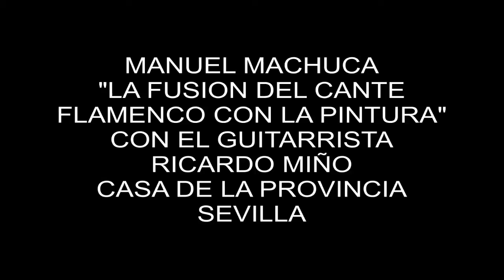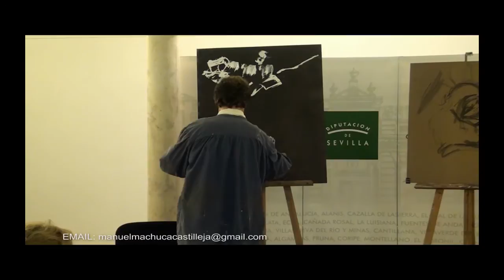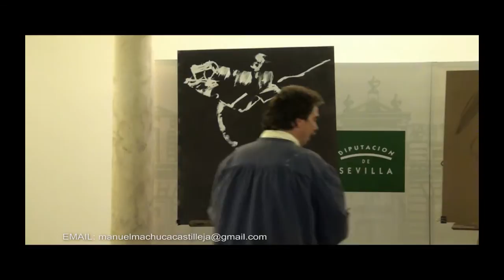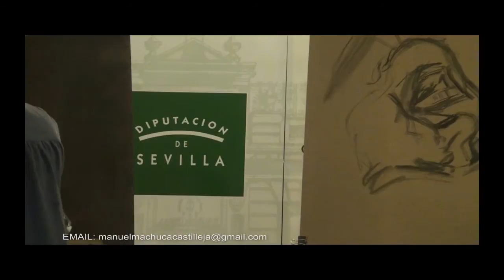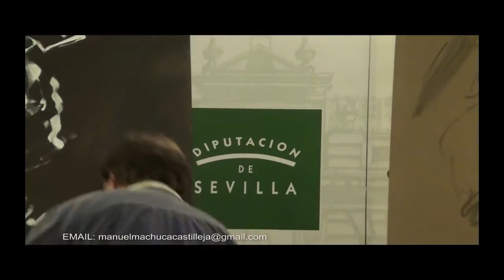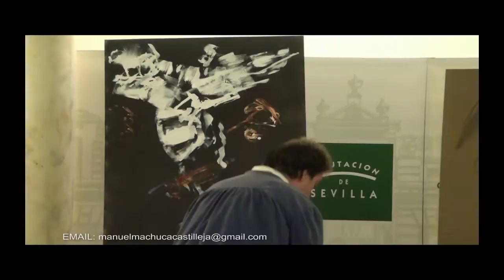Manuel Machuca en la Casa de la Provincia (Sevilla)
El pasado 4 de septiembre se inauguró la exposición de pintura del artista sevillano Manuel "Machuca"

En este acto, al que asistieron representantes de la Diputación de Sevilla y del Ayuntamiento de Castilleja de la Cuesta, el artista ofreció una muestra de su arte, pintando una obra al mismo tiempo que nos deleita con algunos de sus cantes.